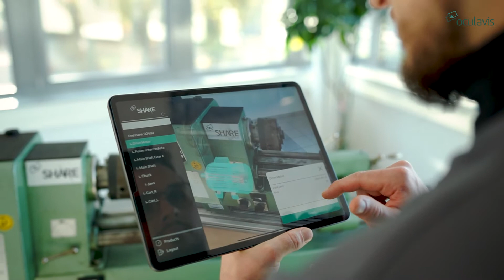oculavis presents its AR based remote platform oculavis SHARE at METAV Preview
Service technicians cannot travel today. Machine operators cannot be trained by experts on site today. Nevertheless, commissioning with suppliers, short-term troubleshooting or inspections that require the know-how of the machine manufacturer are important machine-related tasks that have to take place (mostly) without physical presence today.

Within the METAVPreview we present our AR based remote platform oculavis SHARE to redefine service processes of machinery and equipment. New collaboration tools such as remote assistance or digital workflows provide machine related knowledge and technical expertise to any place on earth and at any time. CO2 neutral and highly efficient!

We are looking forward to meeting you at METAV Reloaded 2021.

More details about our modular AR solutions can be found